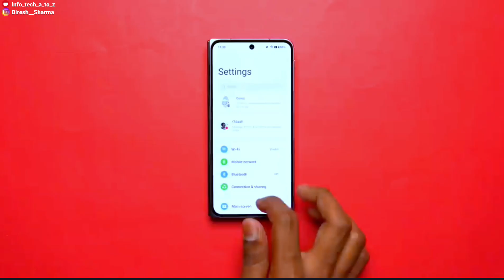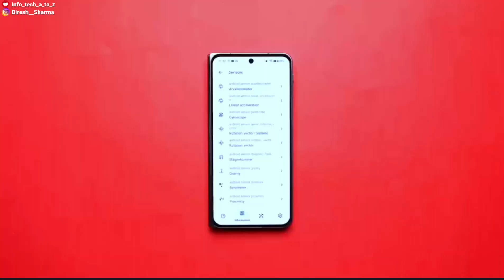OnePlus Open Fold Quick Review 🤯 Best Foldable Phone 😱 Omg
OnePlus Open Fold Phone quick review aur Snapdragon 8 Gen 2 ka processor hai aur iska camera kaphi tagda hai 🤯

We Will Bring More Videos Like This

Tags 👇
Search Keyboard 👇
oneplus open fold
oneplus open
oneplus fold
oneplus open phone
oneplus open foldable
oneplus foldable phone
oneplus folding phone
oneplus fold phone
open oneplus
oneplus open review
oneplus open vs galaxy z fold 5
oneplus open 5g
oneplus open price
oneplus open unboxing
oneplus open hands on
oneplus fold price
oneplus open vs z fold 5
oneplus
oneplus open launch date
oneplus fold review
oneplus open fold unboxing
oneplus open display